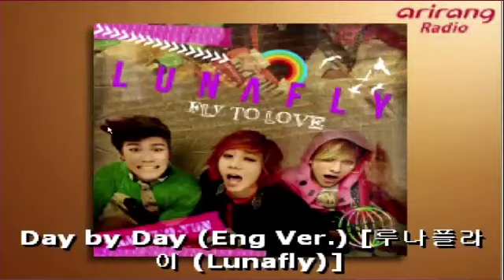131125 Arirang Radio Super K-Pop - Lunafly Shoot